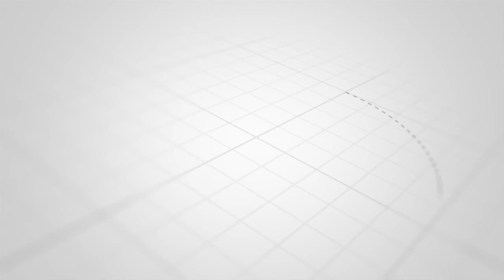SALAM ZA MBOWE TUNDUMA KAMA WAMESHINDWA VYA KUNYONGA VYA KUCHINJA NDO KABISA HAWAVIWEZI